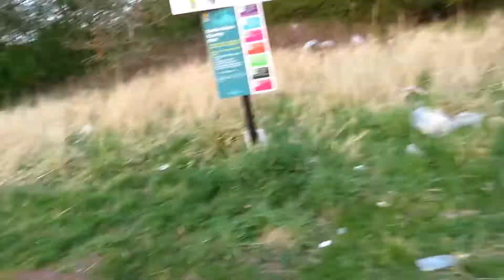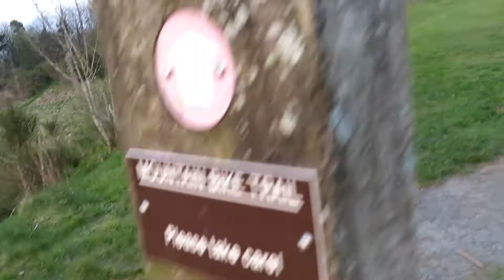A WEE WANDER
Cathkin Braes..Glasgow  17/4/19